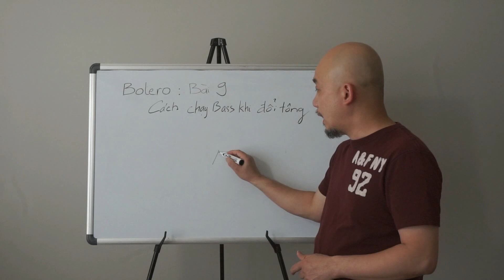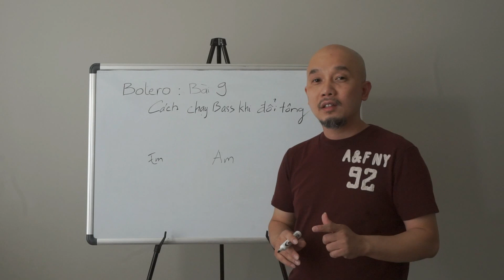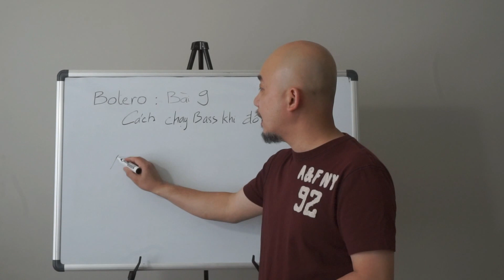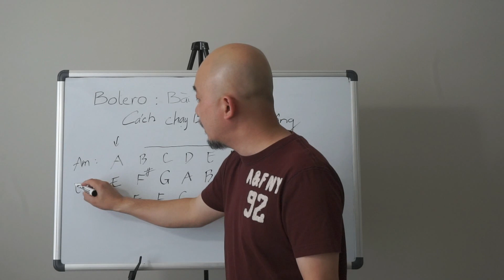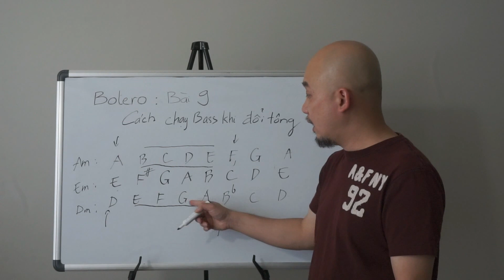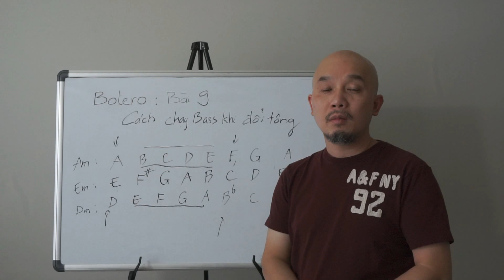Tự học đệm guitar_ Điệu BOLERO bài 9 (Mẹo chạy Bass khi đổi tông).